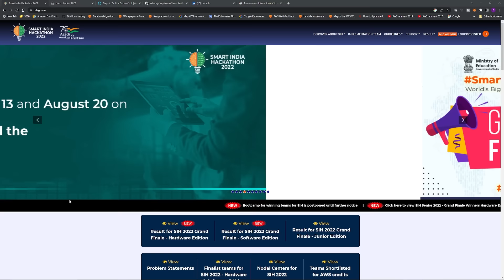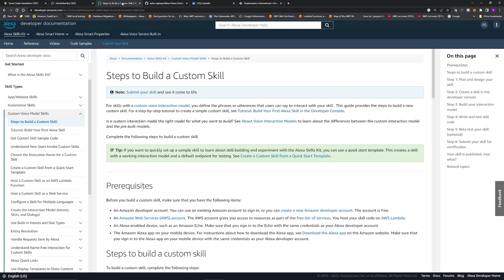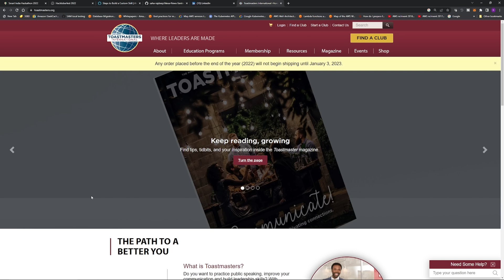AWS Cloud Computing Topics for Career Growth (From an AWS Sr. SA)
Looking to get a job in AWS Cloud Computing? Hear from a Sr. Solutions Architect at AWS about the AWS Cloud DevOps topics you should learn for 2023, along with the effective tips to ace your cloud interview and real world projects.

EKS Cost Optimization Tool (Free of charge)
Serverless Optimization

Timestamps:
00:00 Topic1
00:57 Topic2
01:46 Topic3
03:41 Topic4
05:07 Topic5
06:11 Topic6
06:41 Don't Skip Tips